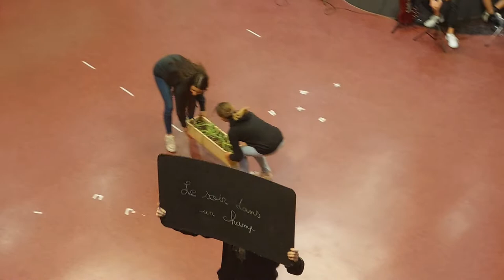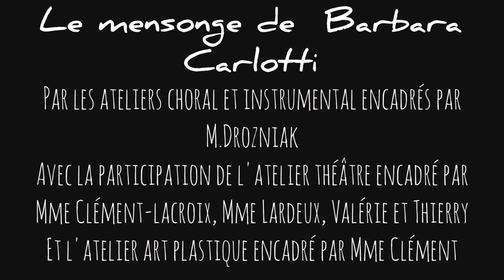Le mensonge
Clip réalisé avec les images du spectacle Pinocchio donné au collège Denis Brunet (Saint-Sorlin en Valloire), en Juin 2022. A la réalisation: Sarah Ben Romdhane.